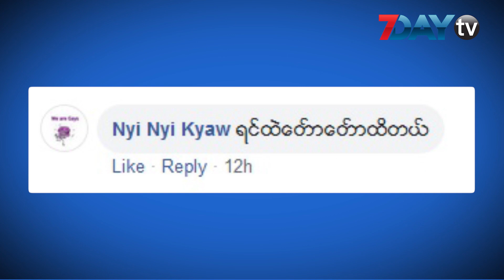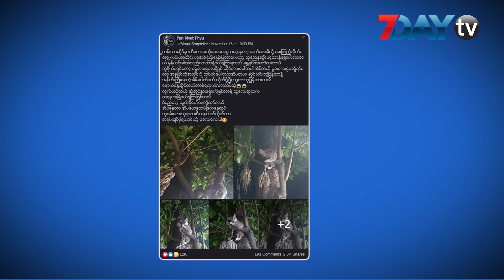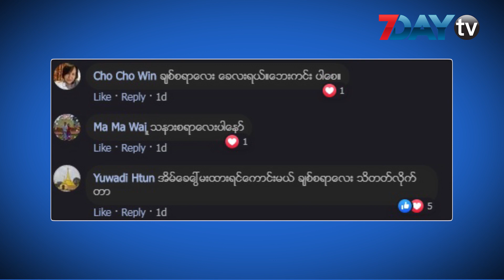7DayTV ဖေ့စ်ဘွတ်ခ်တစ်ခွင် Around The Facebook